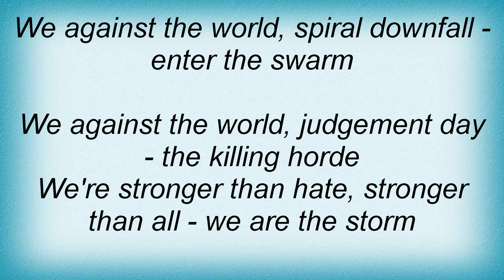Soulfly - American Steel Lyrics